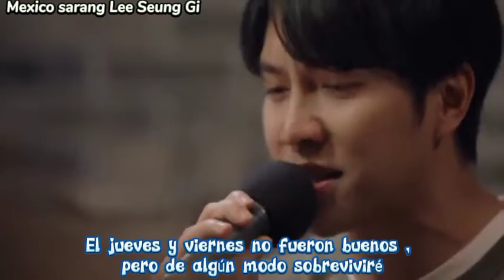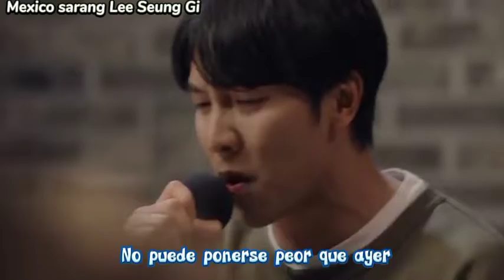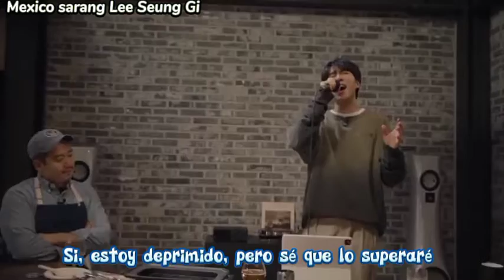SOMEDAY I'LL BE SATURDAY NIGHT leeseunggi 이승기 TABLE CONCERT